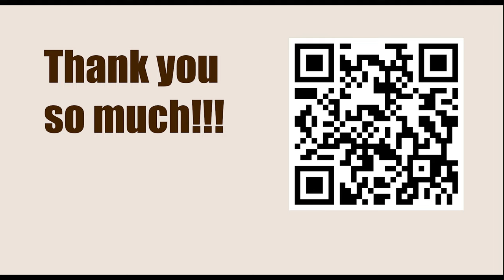OPENING Repertoire: Dutch Defence || Jens Kjeldsen vs Jens Kristiansen, DEN-ch, 1995